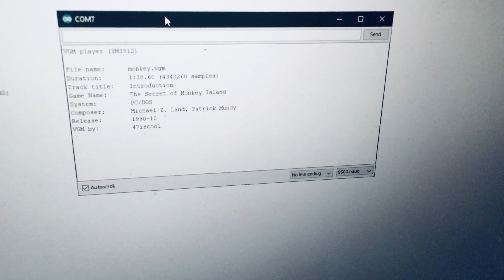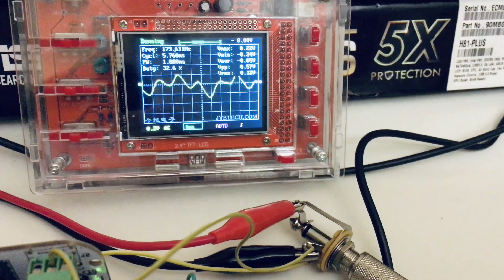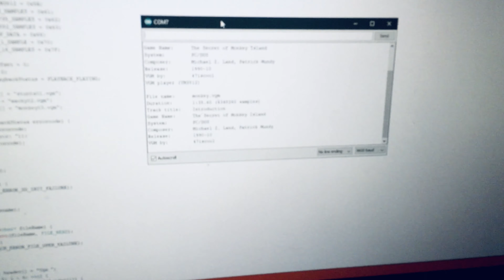OPL2 demo Monkey Island theme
This is a little demonstration of my newly assembled OPL2 kit. The board is based on (in)famous YM3812 chip, the father of all FM synthesis. The music is played by an Arduino nano board with SD card shield attached. Unfortunately the card adapter is non-buffered one hence the noise. Nevertheless it sounds pretty amazing!!!